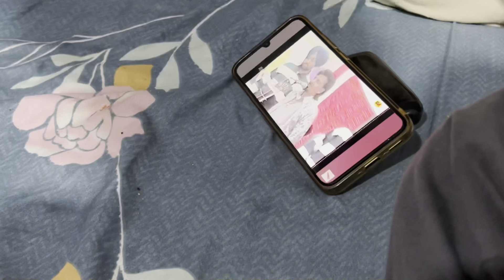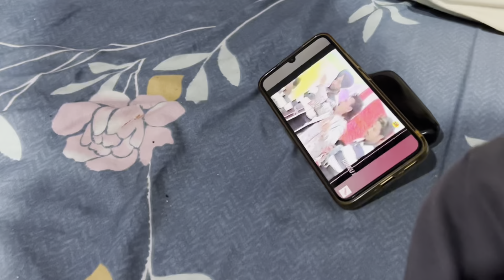Koi Time C Jdo Sass Nuh Rehndia C Full Aggressive 😡😡 But Hun ❤️ ll Bapu Ne Suna Dita Nva Geet